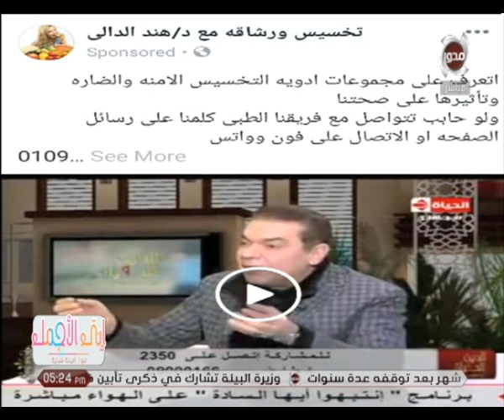إنتي الأجمل | د. ماجد زيتون يتحدث عن الأكل في الأوقات الخاطئة